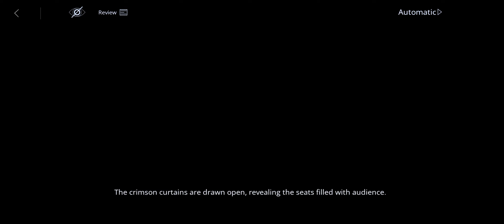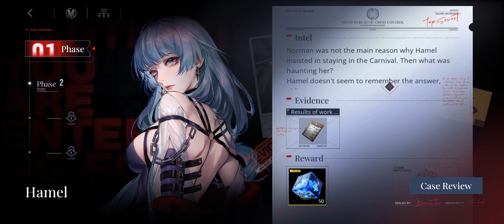(R16+) (No Voices) Path to Nowhere - Interrogation - Hamel - Phase 1 (A)